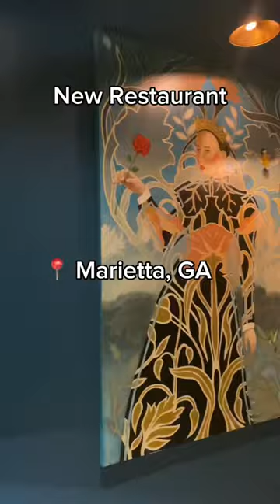Marietta, GA! Date night spot!